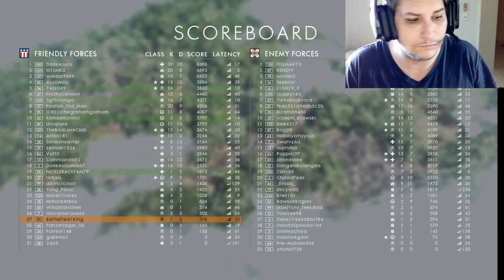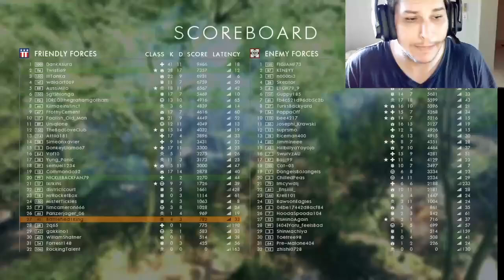Battlefield 1 In 2024 Is Still Amazing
Battlefield 1 In 2024 Is Still Amazing Watch As This Action Packed Drama Game Still Amazes People In 2024.

ABOUT ME:
Hi I'm KingLJ I'm A Streamer Passionate About Games I stream a Variety Of Games Let Me Know If You Have A Certain Game You Would Like Me To Stream, If You Enjoy My Channel Or Content Feel Free To Like And Subscribe We Would Love To Have You Apart Of This Awesome Journey